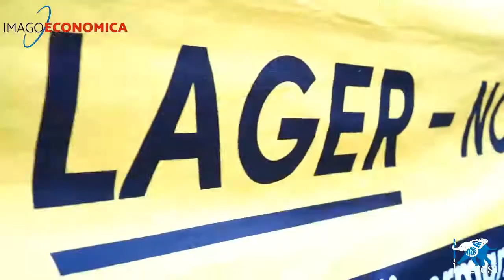MANIFESTAZIONE CANTIERE 2020 10 03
CARTOLINE DAL CORONAVIRUS